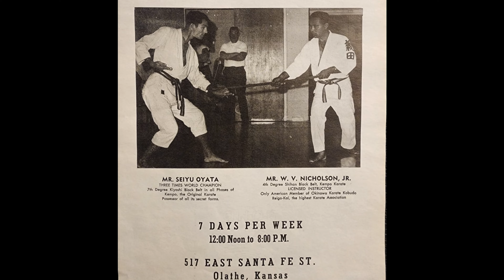Sensei: Masters of Okinawan Karate - Greg Lindquist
In 1968, at age 19,  Greg Lindquist began training under Seiyu Oyata, a karate master who had moved to small-town Kansas from Okinawa, Japan.  Greg Lindquist would study under Seiyu Oyata until his teacher passed in 2012.   Greg Lindquist founded Zensekai Karate Kobujitsu Renmei which aims to preserve the legacy of Oyata's teachings.

Seiyu Oyata had been trained for combat during WWII, and afterwards learned a particularly effective and brutal style of traditional karate that had been used by elite guards at Shuri Castle. Oyata Sensei become famous for his demonstrations where he showed techniques that would incapacitate opponents with rapid precise blows to vital points.  Greg Lindquist for many years was the "knockout king" taking the painful brunt of these demonstrations.

A 51 minute extended version of the interview will be available at Bujin.tv

Sensei: Masters of Okinawan Karate is a documentary series about the amazing martial arts teachers living on Okinawa, the birthplace of karate. It is completely free to watch on YouTube, anywhere in the world! Series One has more than 1,000,000 views and a fan community of 30,000+ on Facebook.

1. Document the stories of Okinawan karate masters and their philosophy on life and their martial arts practice.
2. Record in the highest quality possible. Ideally 4K or 8K, RAW, multi camera, multi audio
3. Store the original data as an archival record.
4. Transcribe and translate the recordings to spread knowledge of Okinawan martial arts, history and culture.
5. Make the videos available for free online via YouTube, and on Bujin.tv so that anyone, anywhere can see them.
The documentary series grew out of the Karate Masters Portrait Project which began in 2012. The portrait project allowed amazing access to the sensei, but it was only Chris Willson and James Pankiewicz who got to hear their stories. The documentary series is a way for us to share that unique knowledge with the international karate community, and to archive aspects of Okinawan culture before they disappear.

If you can help sponsor or support this series like the awesome people listed below please get in touch!

Martin Pinto - Essex Goju Ryu Karate

Doug Perry - Okinawa Shorinryu Karate

Cezar Borkowski - Northern Karate Schools

NOVA Okinawan Karate Dojo

Seikichi Iha, Okinawa Prefectural Intangible Cultural Asset - Beikoku Shidokan Karatedo Association

Neil Stolsmark - Authentic Ancient Arts
Okinawa Kobudo Doushi Rensei Kai & Shorin- Ryu Shorinkan.

Zensekai Karate Kobujitsu Renmei / Oyata Preservation Foundation

Series Two - Key Supporters

Ervin Tong - Shin Shi Kan
Fred Mansfield Jr. - Beikoku Shidokan / RBKD
Robert Roberto Curtis - Beikoku Shidokan / Virginia Dojo
琉球大学国際地域創造学部 ウェルネス研究分野 (荒川研究室)
Mark Spear - Black Bear Dojo

Series Supporters

Ari Nuutinen
Justin Sheehy
David Deinert
Fred Speece
Andreas Sticht
Danny Smith
Olaf Steinbrecher
Jonathan Lapomardo
Shelley Cormier
Gerry Campbell
Marian Reiter
Joel Castasus
Åke Mora Temnerud
Victoria Kirkup
Robin Ross
Thomas Podzelny
Andy Morris
Darren Xiberras
James Hatch
John J. Strangeway